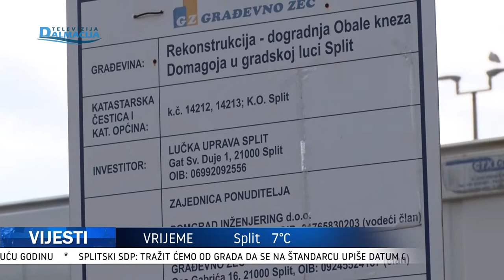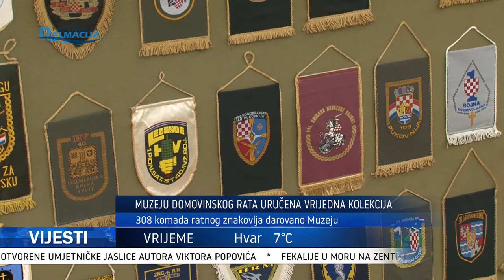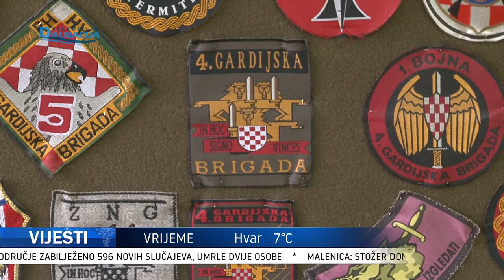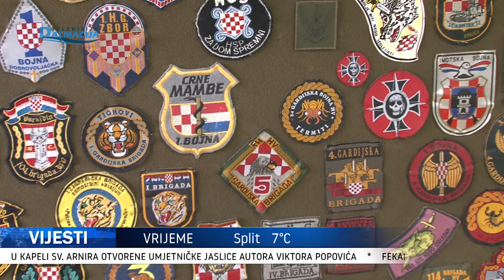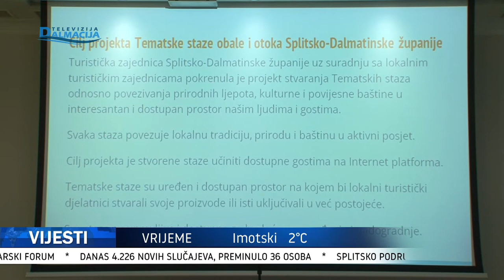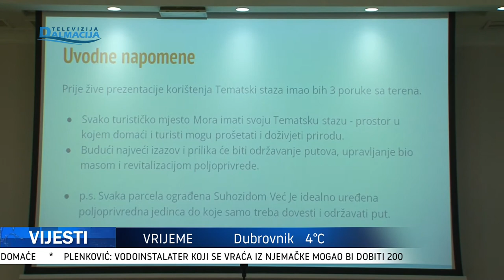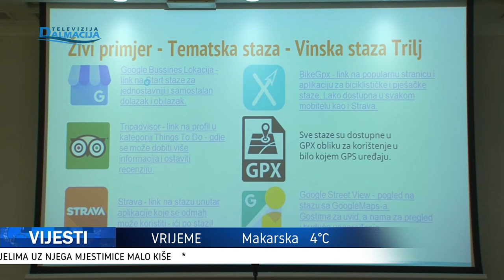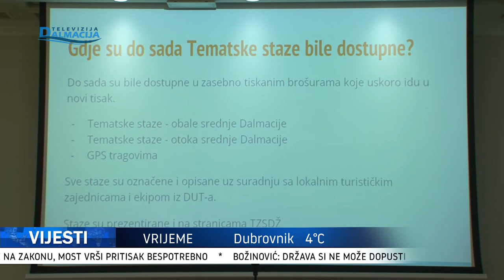VIJESTI 22.12.2021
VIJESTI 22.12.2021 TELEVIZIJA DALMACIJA